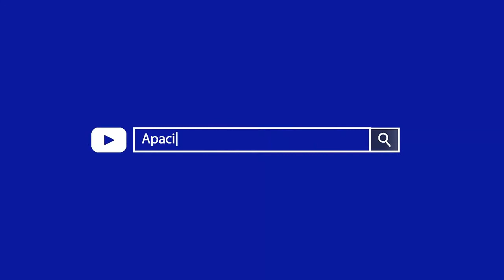Cadena de Coros de avivamiento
Coros de avivamiento, de mucha bendición, la iglesia tiene que despertar, por qué el tiempo esta cerca de la venida de nuestro Señor Jesucristo, el tiempo es hoy y el tiempo se esta acabando, la gracia terminara cuando la iglesia ya no este en este mundo y como todo esta sucediendo esta muy cerca.